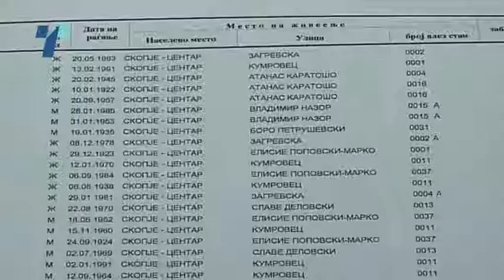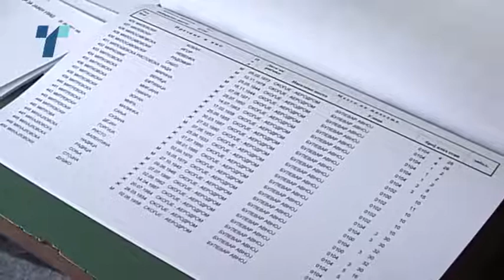Намален бројот на спорни гласачи во избирачкиот список